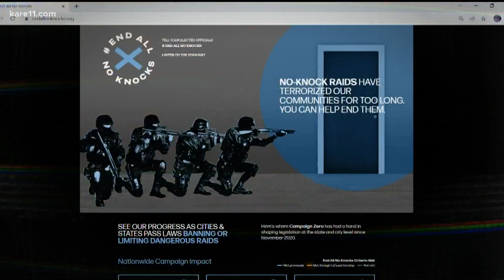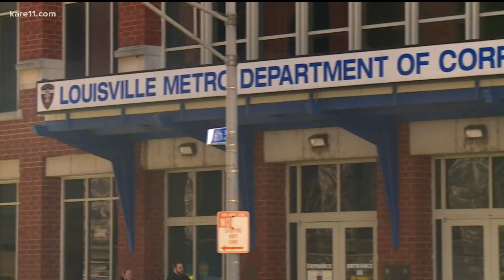Following Amir Locke's killing, Minneapolis will be looking to other cities like Louisville for poli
When David James saw the news last week that Minneapolis Police had killed 22-year-old Amir Locke while executing a high-risk search warrant entry, the president of the Louisville Metro Council immediately thought of Breonna Taylor.